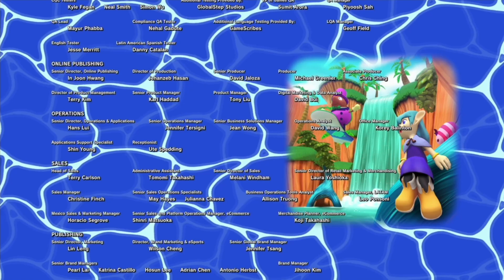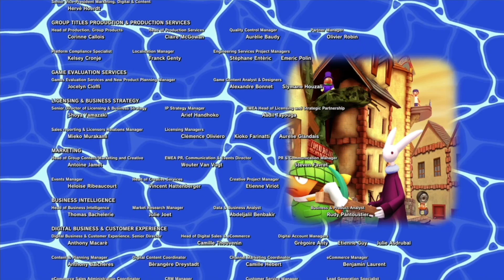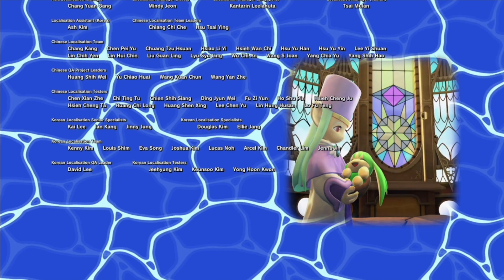Klonoa 2: Lunatea's Veil - Finale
It was a long time coming, but I think we're finally ready to face our fears...